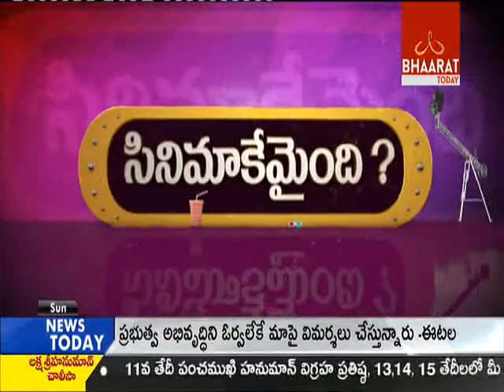Attack Movie Review || RGV || Manchu Manoj || Jagapati Babu || Prakash Raj || Bhaarat Today